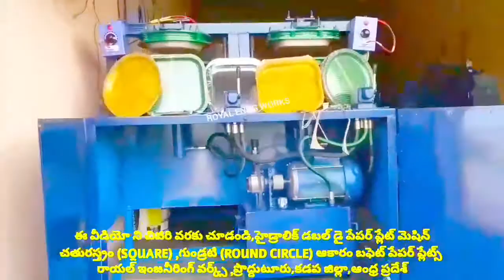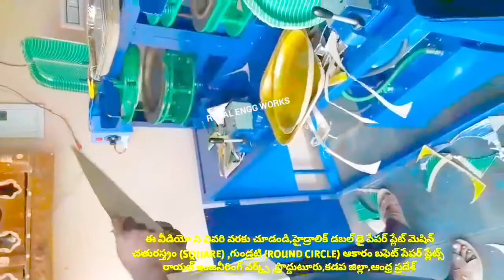Paper plate making machine cost - Hydraulic double die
For
PRODDATUR
YSR (KADAPA) DISTRICT
ANDHRA PRADESH
INDIA

Twitter followers: Take a look at Small scale industries paper plates / paper cup (@ScaleCups)

2020 SMALL SCALE INDUSTRIES/INDUSTRY BUSINESS/FACTORY/COMPANY/IDEAS/PLAN/DETAILS/INFORMATION IN TELUGU,

2020 SMALL SCALE INDUSTRIES/INDUSTRY BUSINESS/FACTORY/COMPANY/IDEAS/PLAN/DETAILS/INFORMATION IN TELUGU,

2020,SMALL SCALE,INDUSTRIES,INDUSTRY,BUSINESS,FACTORY,COMPANY,IDEAS,PLAN,DETAILS,INFORMATION,TELUGU,